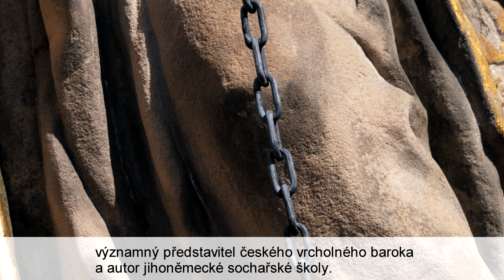Věděli jste, že? | SOCHY NA BALUSTRÁDĚ | Klášter Broumov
9. díl video encyklopedie o zajímavostech broumovského kláštera.

Video: Tomáš Valášek
Komentář: Pavla Hajpišlová